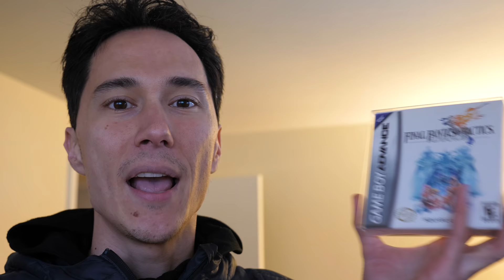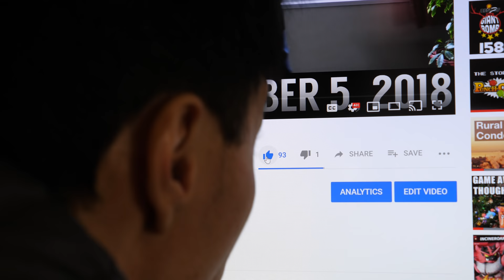Expectations are the start of Misery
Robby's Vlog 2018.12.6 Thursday